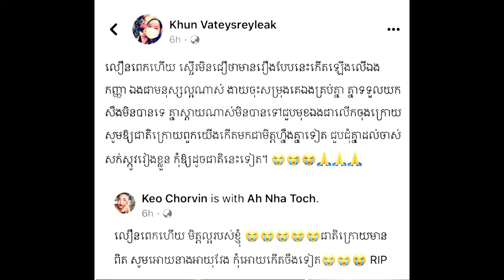វាលឿនពេកហើយក្រុមគ្រួសារទាំងមូលមានក្តីរន្ធត់ចិត្តជាខ្លាំង ចំពោះការចាកចេញដោយគ្មានថ្ងៃវិលត្រលប់នេះដោយសា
វាលឿនពេកហើយ! ក្រុមគ្រួសារទាំងមូលមានក្តី រន្ធត់ ចិត្តជាខ្លាំង ចំពោះការចាកចេញដោយគ្មានថ្ងៃវិលត្រលប់នេះ ដោយសារតែ